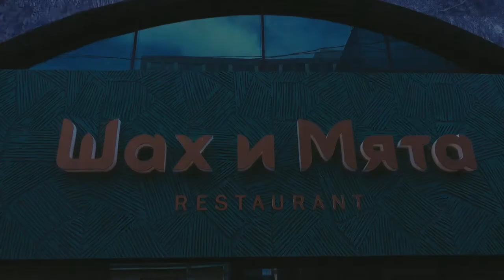Ролик про ресторан "Шах и мята" | Видео-презентация шеф-повара Александра Понятина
Презентационный фильм про шеф-повара ресторана "Шах и мята"  Александра Понятина.

Ресторан "Шах и мята" - ресторан восточной и паназиатской кухни в центре города Челябинска.

Если вам требуется имиджевое видео про ресторан, food съемка или презентация повара вашего ресторана - свяжитесь с нами.